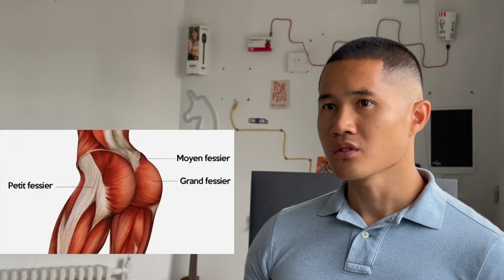COMMENT AVOIR DES FESSIERS BOMBES?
Nouvelles vidéos courtes de développement personnel chaque lundi, mercredi et vendredi. Retrouvez également des vidéos longues sur le sport, la santé et la nutrition chaque dimanche.

➖➖➖➖➖➡CHAPITRES⬅➖➖➖➖➖

0:00 🍑COMMENT AVOIR DES FESSIERS BOMBES?🏋️‍♂️
0:42 De quoi sont composés les fessiers?
1:18 Quels exercices choisir?
2:57 Comment avoir des fessiers bombés sans les cuisses?
3:17 Peut-on cibler le haut ou le bas des fessiers?
3:47 Conclusion
4:11 Mon message

➖➖➖➖➖🔊MUSIQUES UTILISEES🎵➖➖➖➖➖

➖➖➖➖➖👨‍💻SOURCES📚➖➖➖➖➖

Ces conseils s'appliquent pour la prévention et/ou pour l'amélioration des symptômes, en cas de doutes, consultez toujours un professionnel de santé.